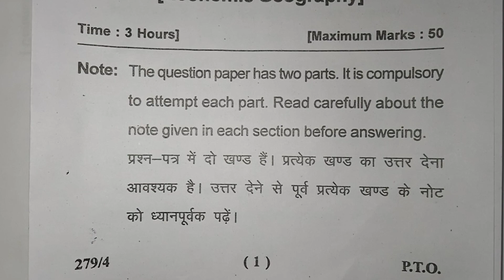BA third year economic geography paper 2023